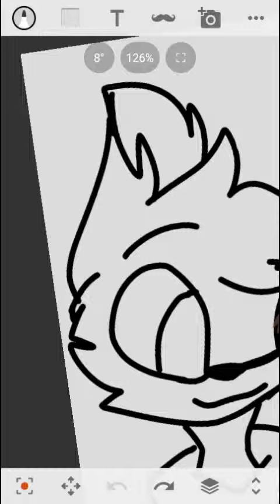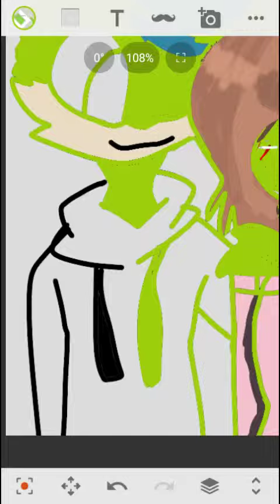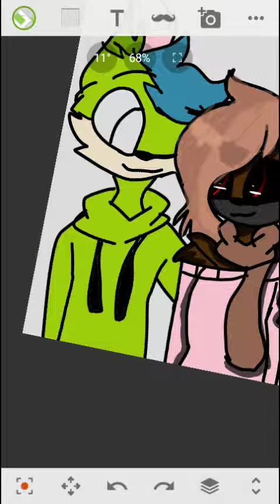Collab on sketch